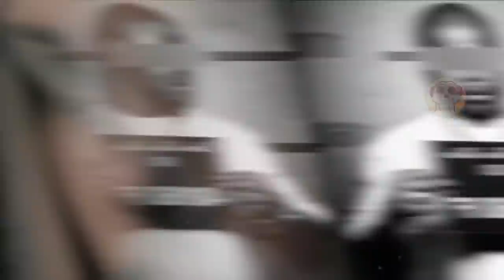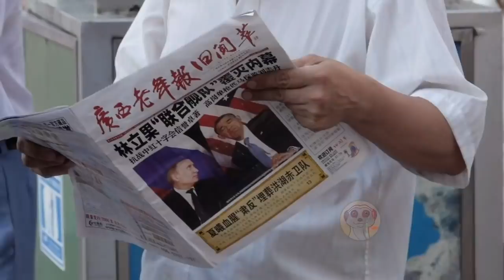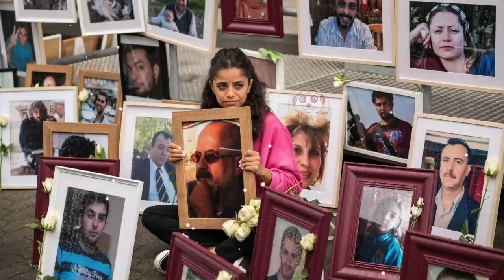PEGGIORI CARCERI DEL MONDO DA CUI NESSUNO PUÒ SCAPPARE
Dalla Russia alla Corea del Nord, ecco le prigioni più pericolose da cui nessuno può fuggire.